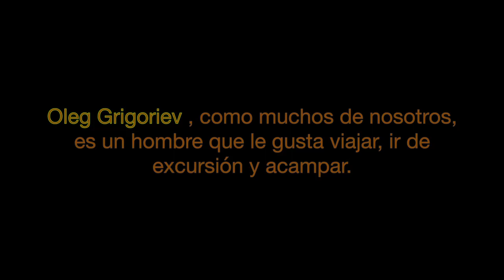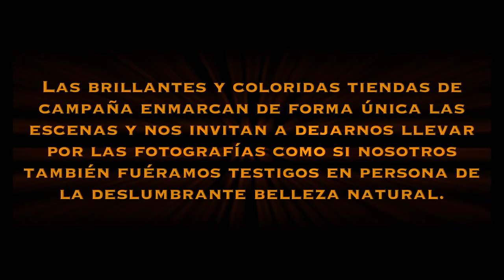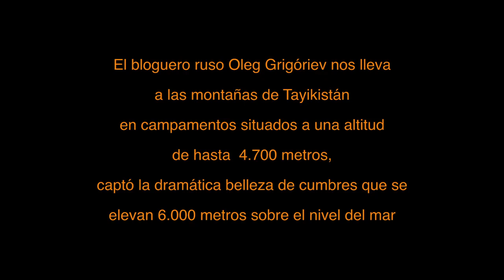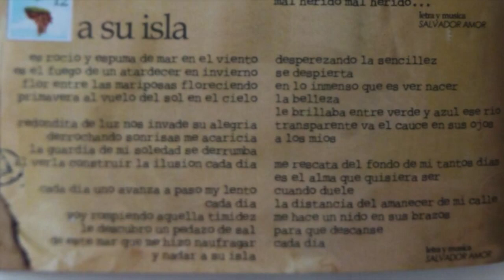Paisajes desde una tienda de campaña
La creatividad no consiste en una nueva manera, sino en una nueva visión. Si no sueñas no creas si no observas no ves si no sientes no vives